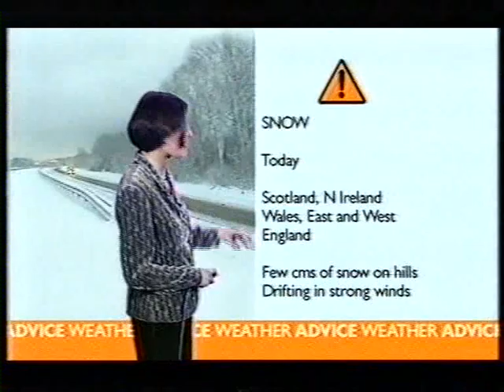BBC Weather 8th November 2001: Snow showers